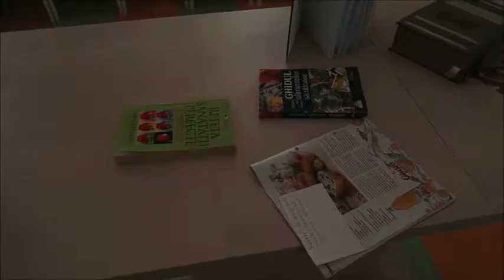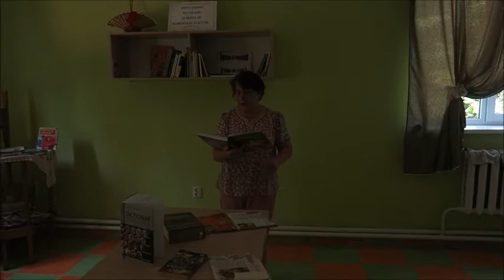Biblioteca Bucatariei. Rețeta de familie: Năut cu costițe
Biblioteca Publică Raională ”Vasile Alecsandri”. Serviciul modern de bibliotecă ”Rețeta familiei”